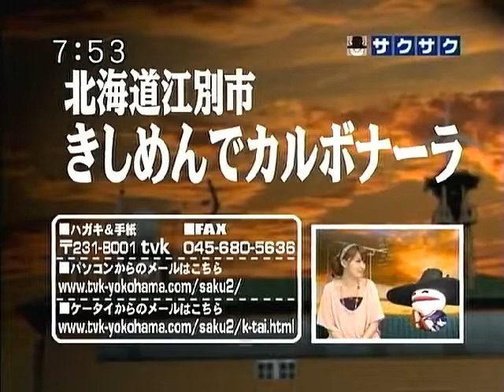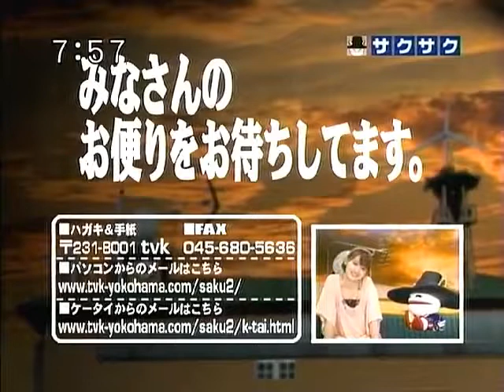100521 金４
説明